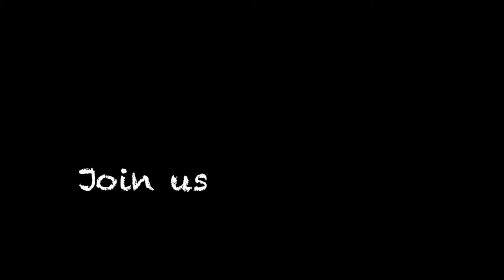People Need "A Killer Party" In Their Lives!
A Killer Party is a collaboration between more than 50 Broadway professionals all working together remotely -shot from home and delivered directly to your home. Bringing together actors and musicians, writers and creatives, press agents, backstage personnel, and post- production editors and mixers A Killer Party is not only a new musical, but represents a new type of musical, and when you purchase it, you are supporting these artists “on stage” and behind-the-scenes, and keeping the arts alive.